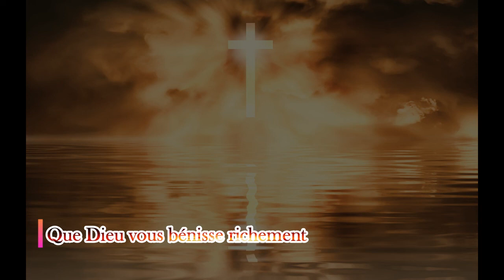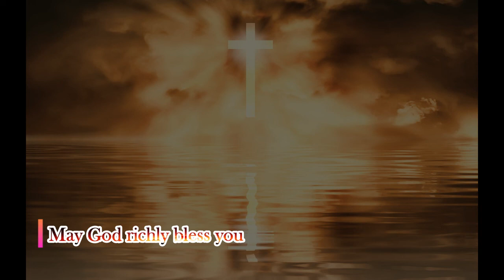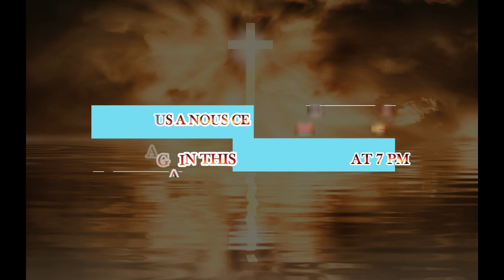05/11/2016 - Frère Ewald Frank